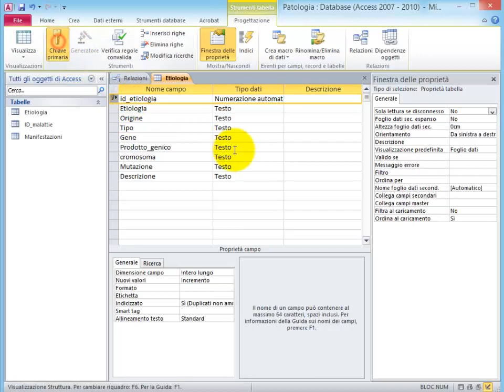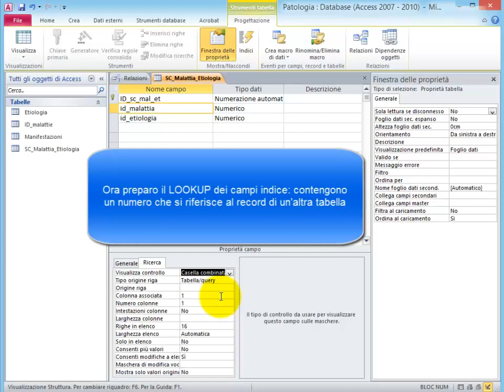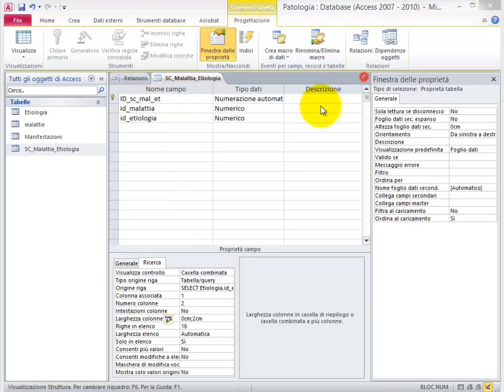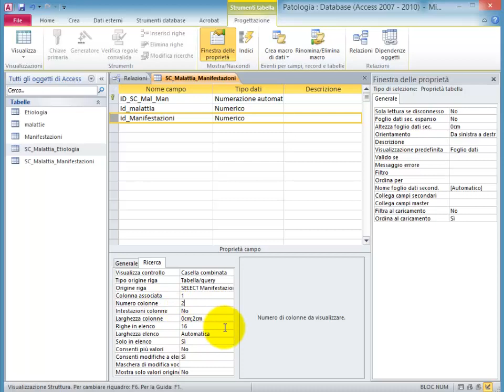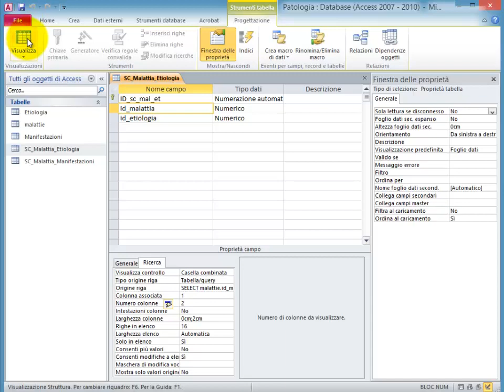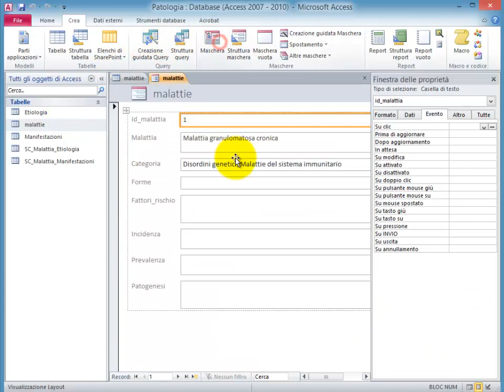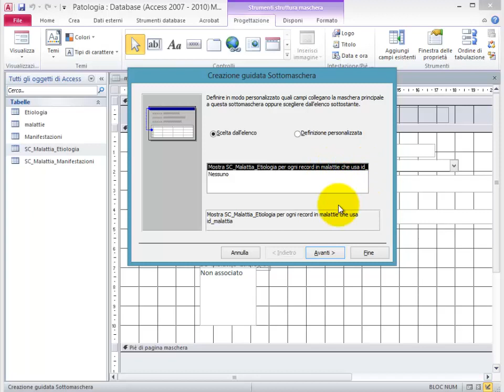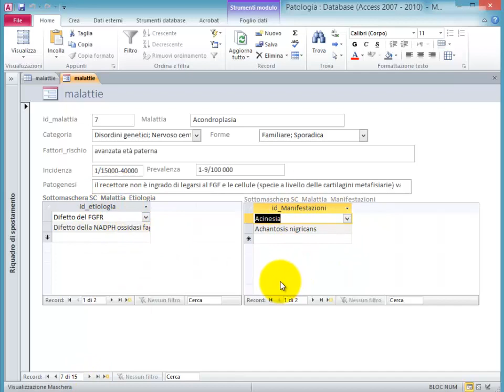MS Access - Tutorial Magazzino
Questo video è stato creato per un giovane stutente che mi ha chiesto aiuto, illustra un errore molto comune nella creazione di tabelle con relazioni molti-a-molti. Nell'esempio bisogna creare una struttura che consenta di correlare più eziologie e più manifestazioni ad ogni malattia